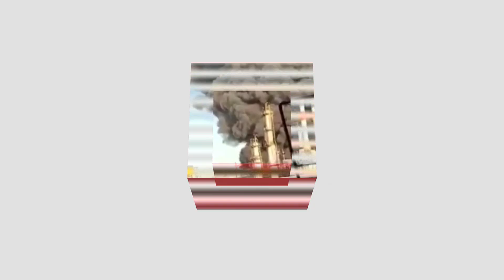لحظة اندلاع حريق هائل في مصفاة جنوب طهران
قال المتحدث باسم إدارة الطوارئ الإيرانية، مجتبى خالدي، إن وحدات الطوارئ والإطفاء في طهران تم نشرها في أعقاب حريق هائل في خط أنابيب الغاز المسال داخل مصفاة جنوب العاصمة.